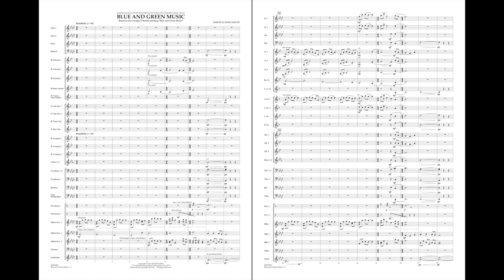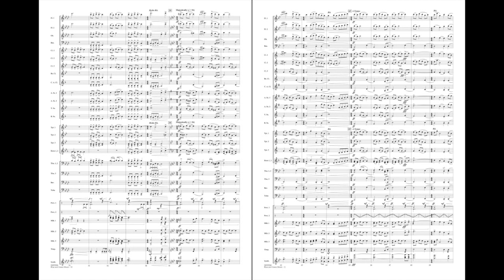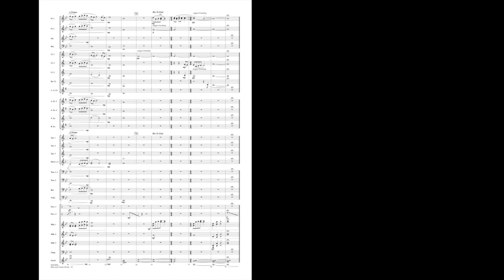Blue and Green Music by Samuel R. Hazo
The stunning artwork of Georgia O'Keeffe is no more apparent than in her famous 1921 painting entitled Blue and Green Music. Fittingly commissioned by the Patrick Marsh Middle School in Sun Prairie, Wisconsin (O'Keeffe's birthplace), Samuel Hazo does an amazing job of portraying subtle as well as bold colors into musical terms. Based on a single theme that is manipulated and varied throughout, the piece progresses from delicate mallet percussion effects up to climactic impact points for the entire ensemble. O'Keeffe explained her idea that “music could be translated into something for the eye.” And Mr. Hazo succeeds wonderfully in translating it back into something for the ear!
HL04003045
HL04003046